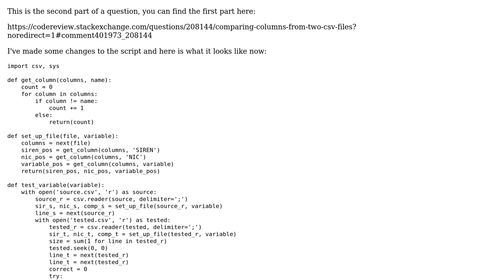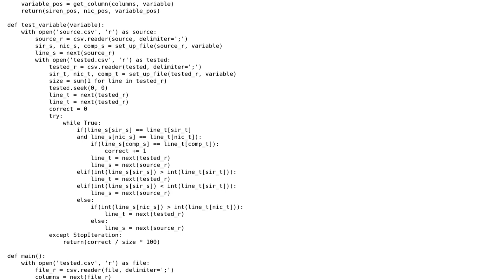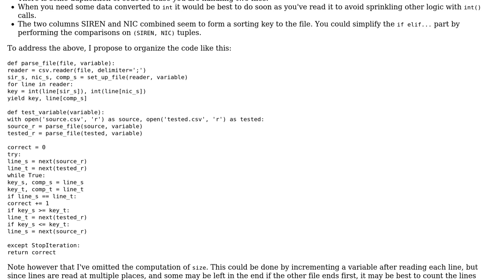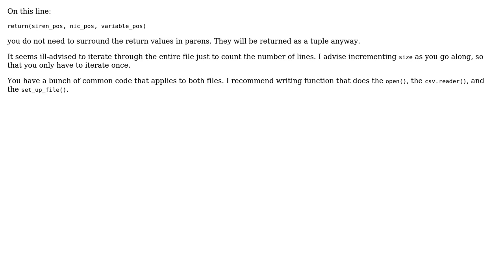Code Review: Comparing columns from two CSV files - follow-up (2 Solutions!!)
Code Review: Comparing columns from two CSV files - follow-up

With thanks & praise to God, and with thanks to the many people who have made this project possible! | Content (except music & images) licensed under CC BY-SA | Music | Images & others | With thanks to user Reinderien user Janne Karila user Comte_Zero and the Stack Exchange Network Trademarks are property of their respective owners. You are responsible for your own actions.